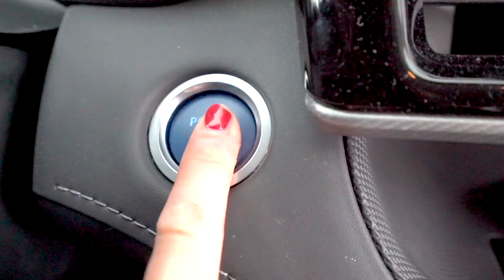Snow Day 2 | Sketch Comedy | Physical Comedy | Winter Fail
Gavi gets caught in a snowstorm, and so does her car!!!